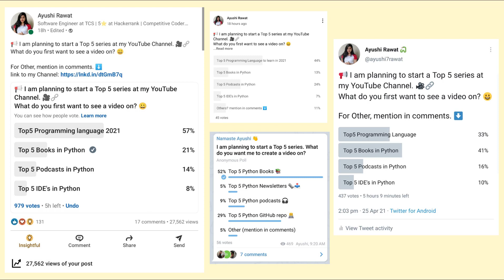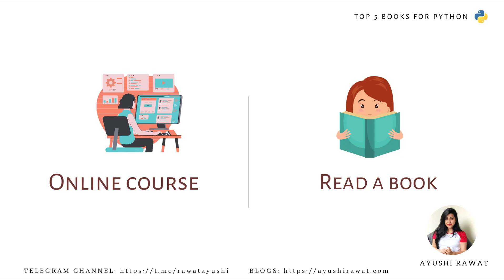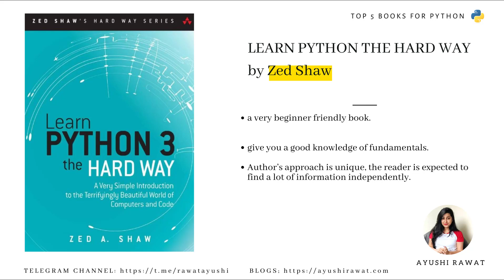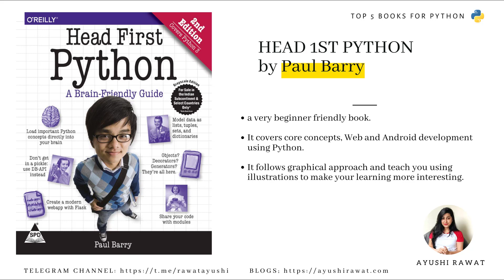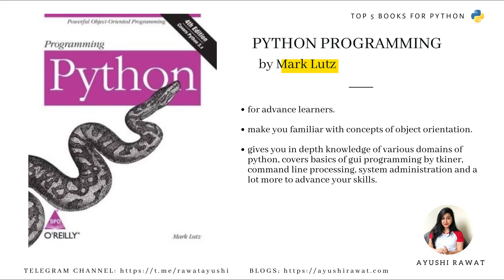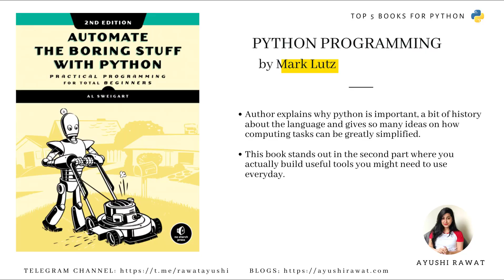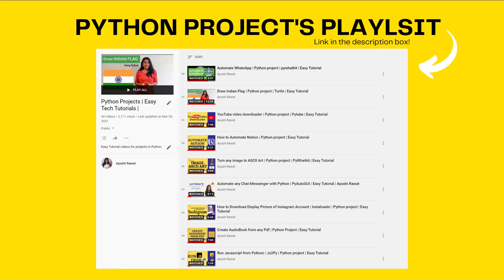Top 5 Books to Learn Python in 2021 | Beginner to Advance | Ayushi Rawat